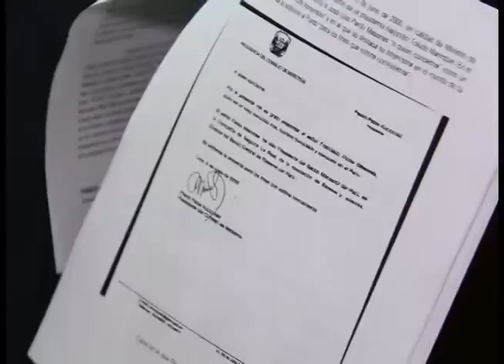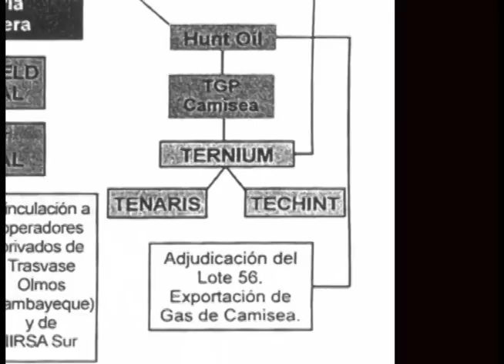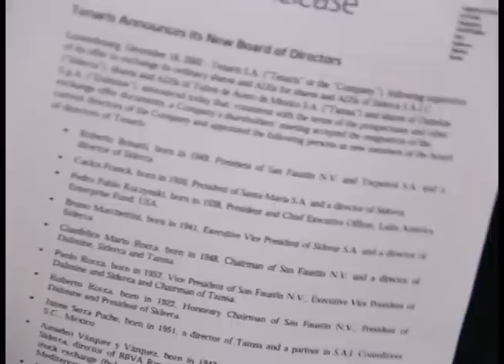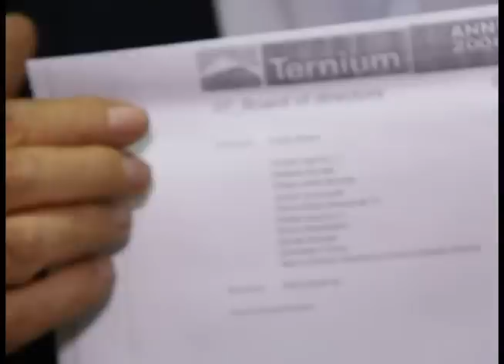Congresista Dammert informa sobre el estado de la Denuncia contra PPK en la Fiscalía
El congresista Manuel Dammert formuló esta semana una denuncia penal contra el ex ministro de Economía y Finanzas 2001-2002, 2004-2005, y ex Presidente del Consejo de Ministros (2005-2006)  PEDRO PABLO KUCZYNSKI GODARD y al empresario JOSE LUIS PARDO MESONES, y demás personas que resulten responsables por Delitos Contra la Administración Publica, en la modalidad de Trafico de Influencias y Abuso de Autoridad, ilícitos tipificado en los artículos 400º y 376° del Código Penal en agravio del Estado.

La denuncia se formula en razón del manifiesto mal uso de la función pública al servicio de intereses particulares y su vinculación con una posible red de empresas off shore que mediante el camuflaje empresarial, realizan grandes operaciones y transacciones financieras en paraísos fiscales, incurriendo en lavando activos y defraudación tributaria.